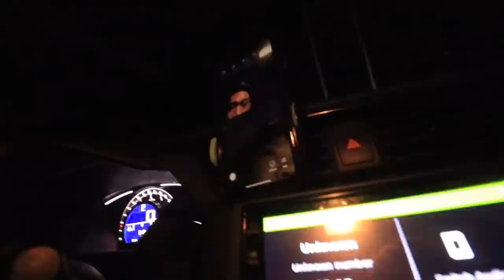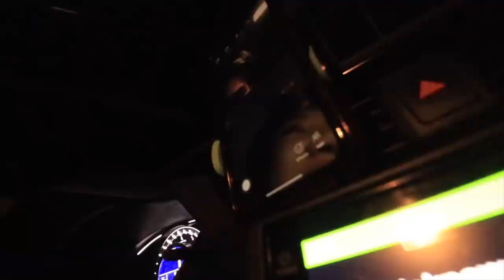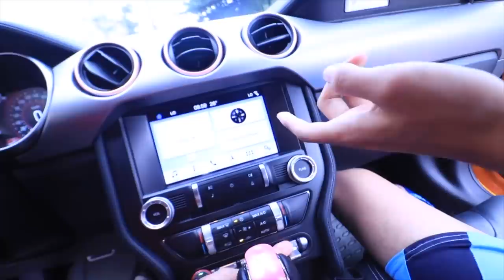D'NRIVE KO YUNG DOGIE NI MUSTANG (BRUSKOBROS)